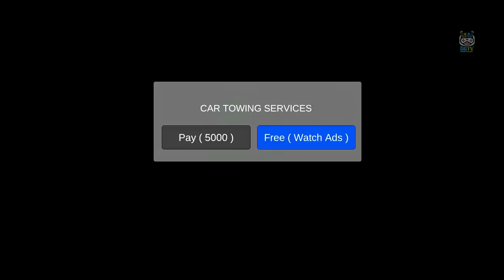Cargo & Passenger Transport Mini Bus - IDBS Mabar Angkot Online - Android Gameplay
IDBS Mabar Angkot Online
Simulator Angkot Multiplayer Online
Bisa main game simulator angkot bareng temen